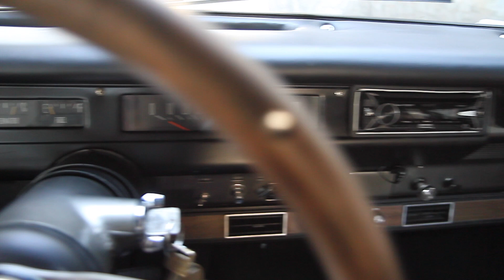1976 International Harvester Scout II Rallye for sale